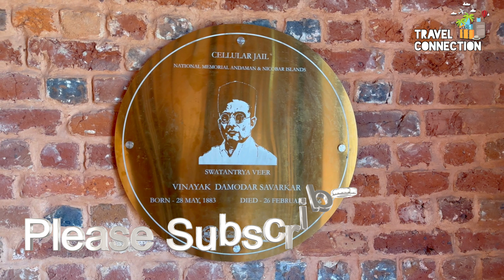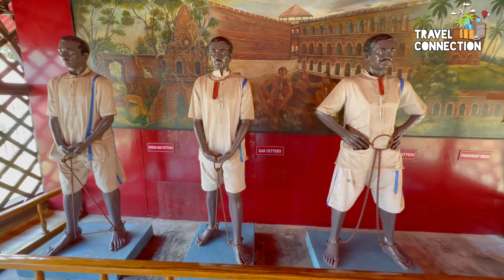Exploring the Solitary Confinement at the Cellular Jail in the Andaman Islands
The Cellular Jail, also known as Kala Pani, located Port Blair, the capital city of Andaman and Nicobar Islands. This prison is a chilling reminder of India's struggle for independence from British colonial rule. The Cellular Jail was built in 1896 and was designed to house political prisoners who were fighting for India's independence. The jail was a symbol of British oppression and was used to punish and torture Indian freedom fighters who were deemed to be a threat to the British Empire.
This video takes you on a tour of the Cellular Jail and provides a glimpse into the history of India's freedom struggle. You will see the solitary cells where the prisoners were held in solitary confinement, the gallows where many freedom fighters were hanged, and the various wings of the jail that were used for different purposes.
One can realize the harsh conditions that the prisoners endured and the methods of torture that were used to break their spirits. You will also hear about the stories of some of the most famous prisoners who were held in the Cellular Jail, including Veer Savarkar, Batukeshwar Dutt, Shadan Chandra Chatterjee, Sohan Singh, Hare Krishna Konar, Shiv Verma, Sudhanshu Dasgupta et al.
Today, the Cellular Jail stands as a museum that serves as a reminder of India's long and difficult struggle for independence. The jail is a poignant reminder of the sacrifices that were made by brave Indians who fought for their freedom. This video will take you on a visual journey through the history of the Cellular Jail.